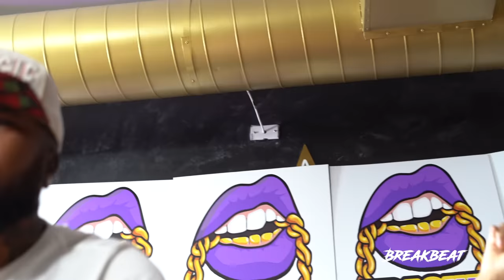Deon Taylor And Joseph Sikora Talk New Movie FEAR, Power, 50 Cent, Hip-Hop Greats, And More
Joseph Sikora is an American actor best known for his starring role as Tommy Egan in the Starz series Power, and its subsequent spin-offs and sequels, Power Book II: Ghost and Power Book IV: Force, in which he is the main protagonist.
Deon Taylor is an American filmmaker. He is the founder of Hidden Empire Film Group. Deon Taylor was born in Chicago and grew up in Gary, Indiana. During high school, he with his brother and mother moved to Sacramento, California. He has stated, “Gary, Indiana is the murder capital of the world, so my entire freshman basketball team is dead.” He played basketball professionally, earning a spot in the NBA Entertainment League. Taylor currently resides in Sacramento, California, filming there and Los Angeles.

In this interview Bubba Dub talks to director Deon Taylor and actor Joseph Sikora. The Power actor and acclaimed director give their take on the industry and hip-hop as a whole.

Executive Producers for Breakbeat: Dave Mays & Brett Jeffries

Executive Producers: Matt Ables & Bubba Dub

Director: Matt Ables  IG @mattablespromotions

Filmed on location at Culture Labs, Atlanta, GA